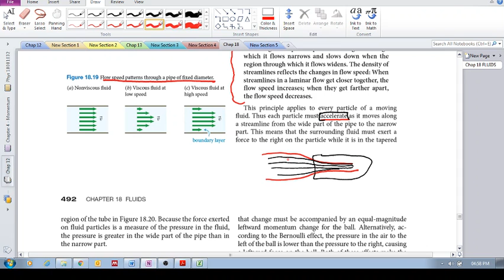Chap 18.3 - Fluid flow (f): Bernoulli effect (part a)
Chap 18 - Fluids (material taken from the textbook Principles and Practice of Physics, Global Edition, by Eric Mazur)
This chapter discusses the motion and behavior of liquids and gases, i.e. fluids.